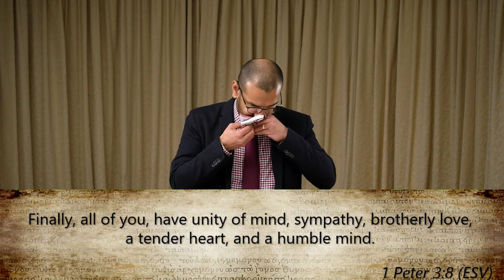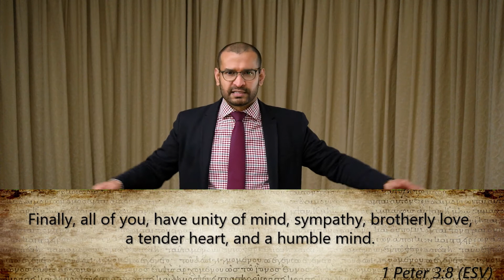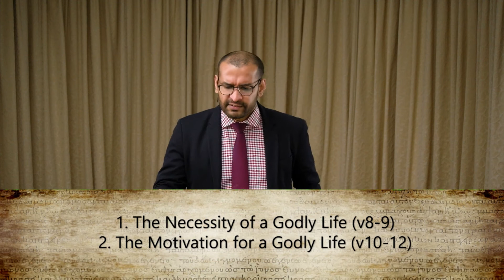1 Peter 3:8-12 - "Maintaining Your Christian Testimony"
Pastor Binoy Joseph, recorded live at Grace Community Bible Church, on the topic of "Maintaining Your Christian Testimony" - from 1 Peter 3:8-12 as apart of the "Following Jesus in a Hostile World" series.